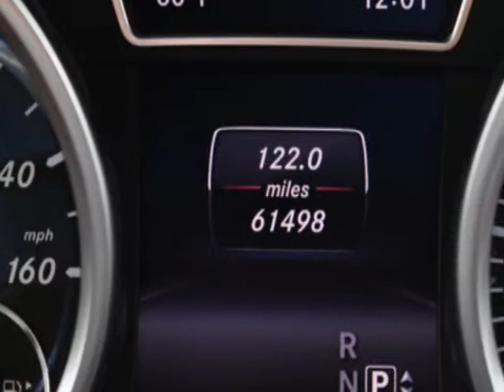2015 Mercedes-Benz GL-Class GL 450 SUV - Linden, NJ